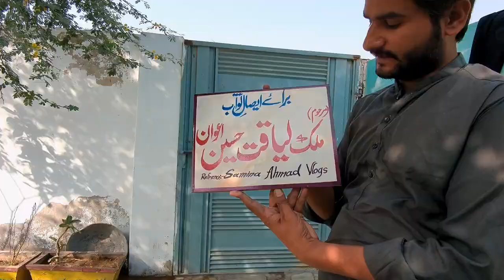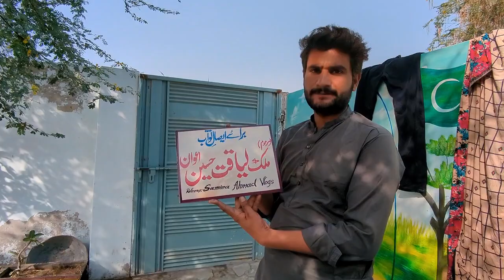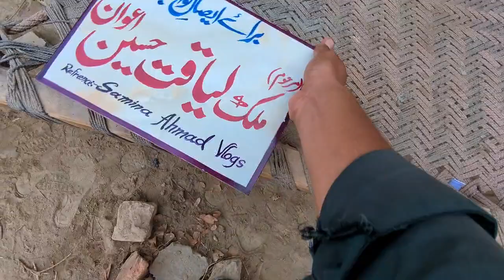ALHAMDOLILLAH bohat ahim kaam hamara ho gaya 🥰 puri family khush ho gayi